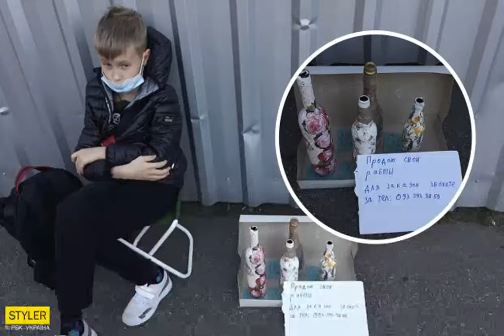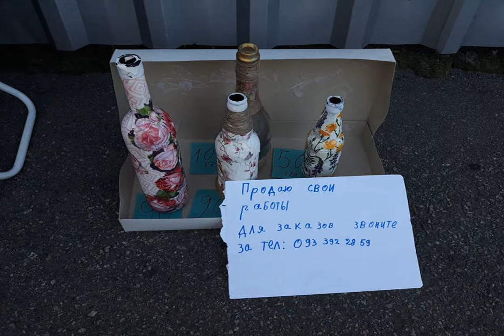Продает бутылки и принимает заказы: в Киеве возле супермаркета заметили школьника-предпринимателя.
продажа школьник В Киеве возле одного из супермаркетов заметили школьника, который продает свои поделки и даже принимает заказы. Парень увлекается декупажем бутылок и стремится монетизировать свое хобби. Первой внимание на юного предпринимателя обратила пользователь Facebook Виктория Шевчук. "В то время, как другие дети живут свою беззаботную детскую жизнь, этот паренек делает вот такие декоративные бутылки и продает по символической цене. Он сидит целый день возле Сильпо, в ожидании покупателей", - написала под ф